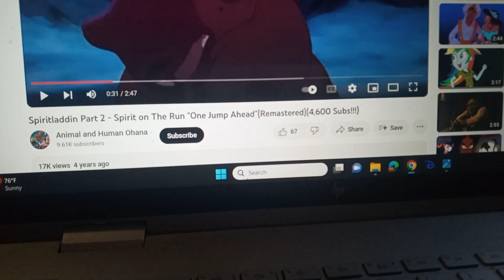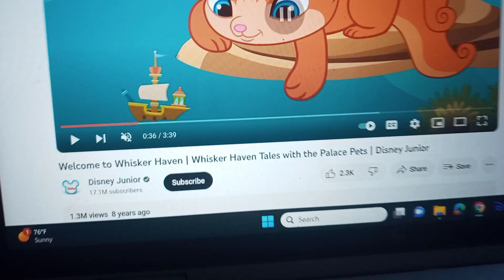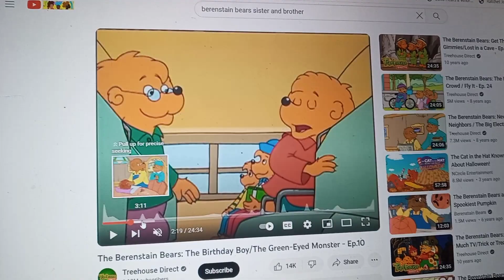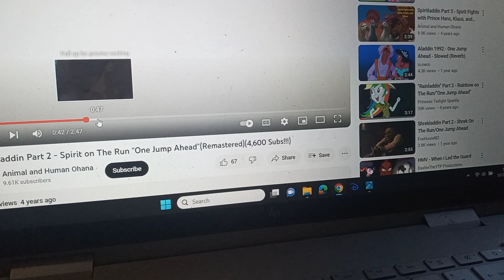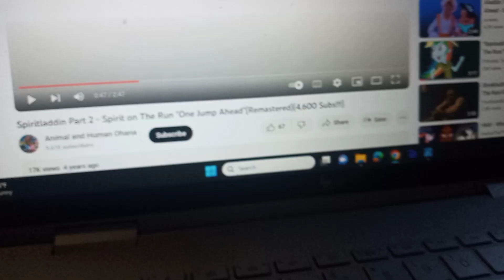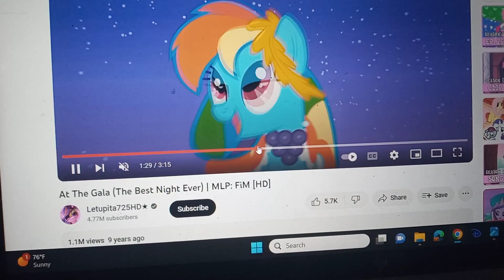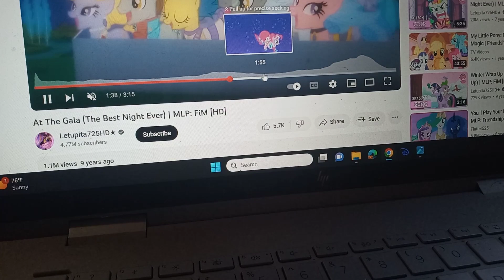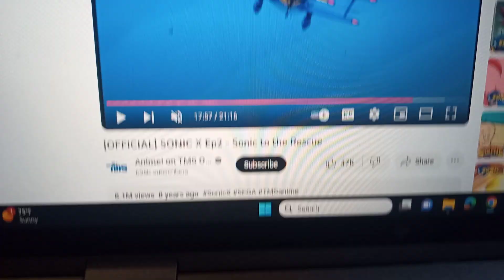(Exterior) Tailsladdin part 6- "Zip-A-Dee-Doo-Dah (Disneyland Fun)"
828737eu